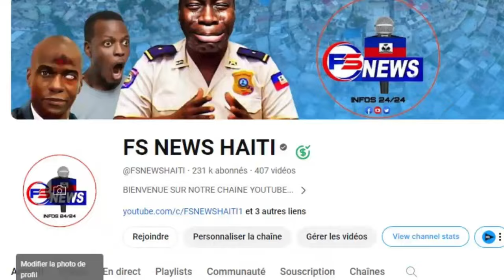Problem pou Komisè Muscadin Yo Akizel bat Madanm li / Fanmi an mande Revoke Muscadin